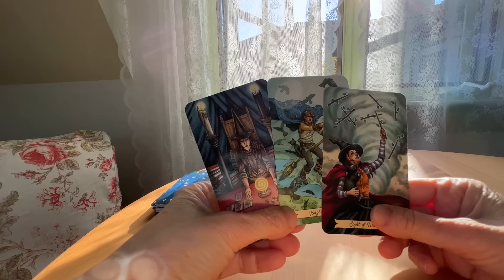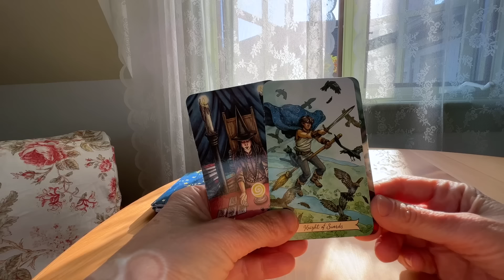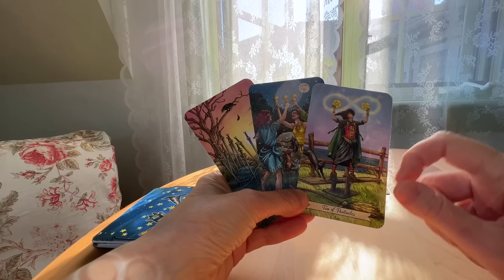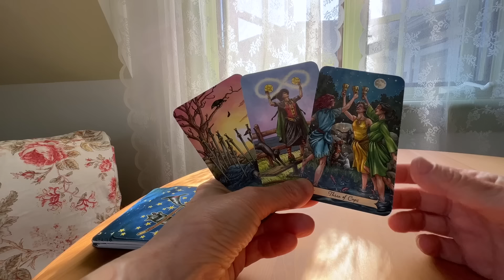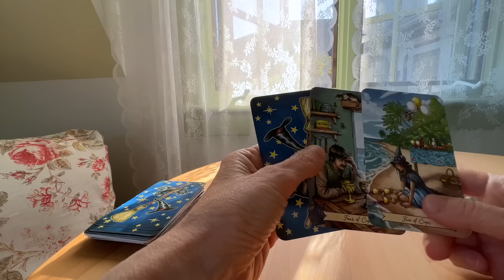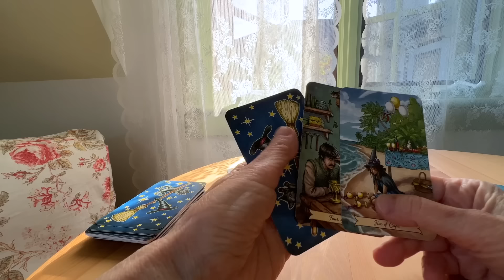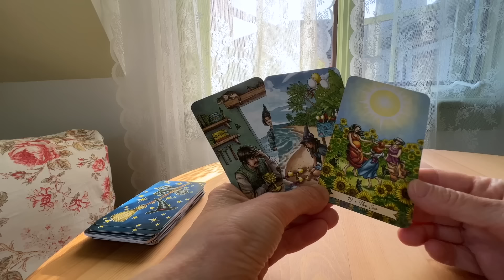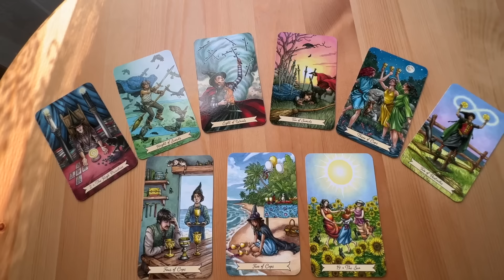Прогноз на будущий месяц 💯 Что хорошее даст Судьба? Колена Таро